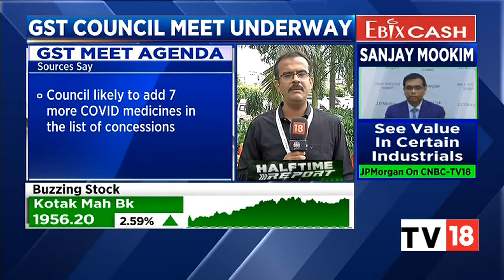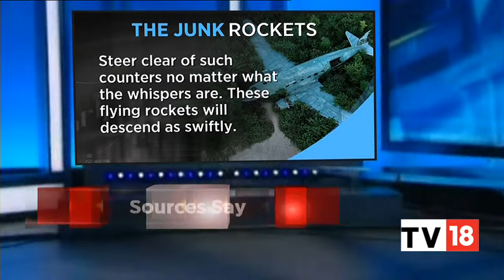UP Finance Minister Suresh Khanna Opposes Inclusion Of Petroleum Products Under GST | CNBC-TV18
Uttar Pradesh Finance Minister Suresh Khanna has opposed the idea of bringing petrol and diesel under the GST saying that it will result in a huge loss of revenue for the state and ultimately is not in the people's interest.